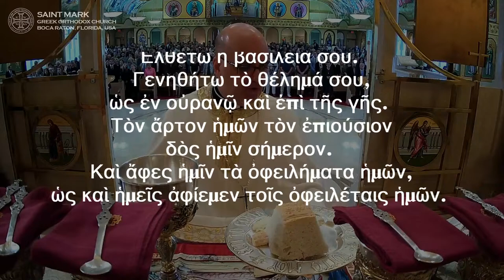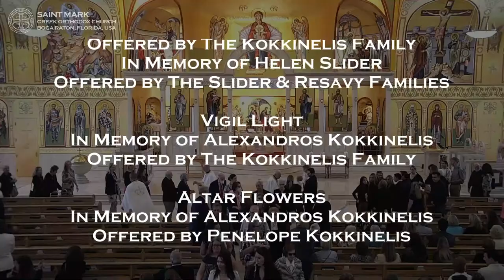Afterfeast of the Epiphany/Theophany: Greek Orthodox Divine Liturgy of St John Chrysostom 01/07/2024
LIVE High Definition (HD) broadcast of the Greek Orthodox Divine Liturgy of Saint John Chrysostom commemorating the afterfeast of the Epiphany/Theophany of Our Lord and Saviour Jesus Christ.

In John 1:29-34, we witness a pivotal moment in the Gospel narrative. John the Baptist, revered as a prophet, identifies Jesus as the Lamb of God, the one who takes away the sins of the world. This pronouncement carries immense significance in several ways. Firstly, it elevates Jesus above John himself, despite John's prominence. John emphasizes that Jesus precedes him in time and importance, even though he arrives on the scene later. This act of humility paves the way for Jesus' recognition as the Messiah.

Secondly, John's declaration unveils the sacrificial nature of Jesus' mission. The image of the Lamb of God evokes the Passover sacrifice, symbolically linking Jesus' death to the atonement for human sin. John's witness also confirms a divine sign; he describes the Holy Spirit descending upon Jesus like a dove, solidifying Jesus' identification as the Son of God. These verses, therefore, mark a crucial turning point, revealing the true identity and purpose of Jesus Christ and setting the stage for his journey of redemption.

Today, we commemorate:
Synaxis of John the Holy Glorious Prophet, Baptist, & Forerunner,
Afterfeast of the Theophany of Our Lord and Saviour Jesus Christ,
Cedd, Bishop of Scotland,
Fursey, Abbot of Lagny

Readings:
Epistle Reading: Acts of the Apostles 19:1-8